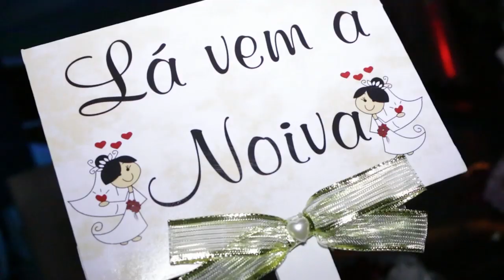Trailer Patricia + Elias - Wedding Film By Corazza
Trailer Patricia + Elias - Wedding Film By Corazza e Alessandra.